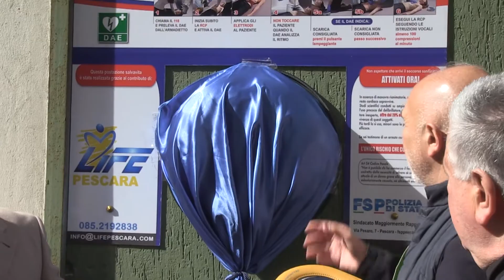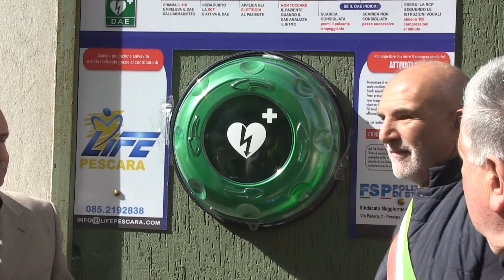A Pescara arriva defibrillatore in via Pesaro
Life Pescara e Fsp Polizia di Stato hanno donato un defibrillatore alla città di Pescara. L’apparecchio è stato posizionato in via Pesaro dinanzi alla Questura